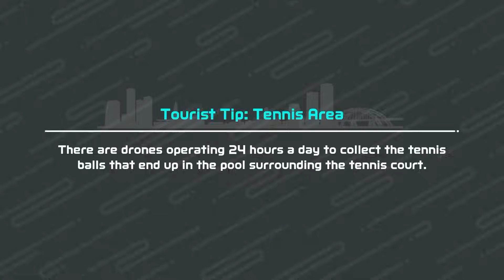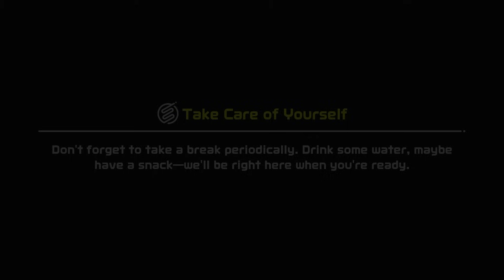Caitlin Clark is a 99 overall in Switch Sports Basketball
I encountered Caitlin Clark on my Road to Infinity rank in Switch Sports Basketball and I was no match...